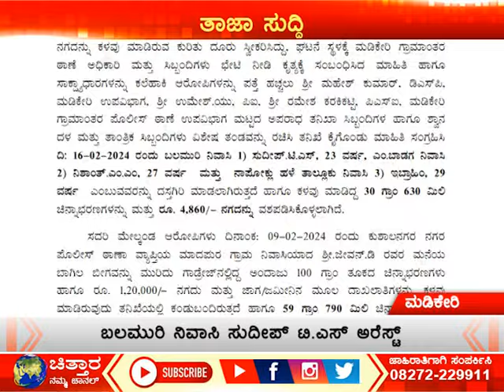ಅಂತರ್ ಜಿಲ್ಲಾ ದರೋಡೆಕೋರರ ಬಂಧನ..!